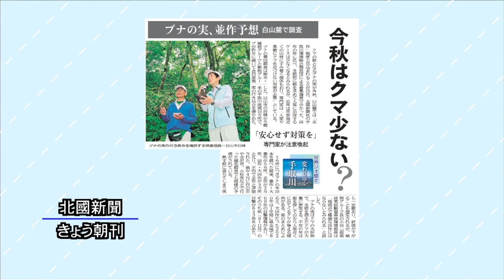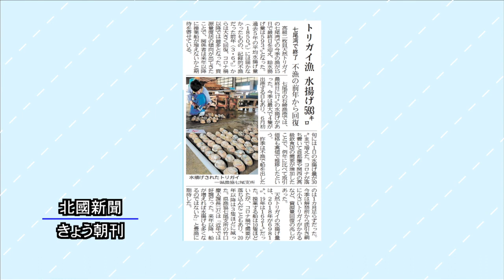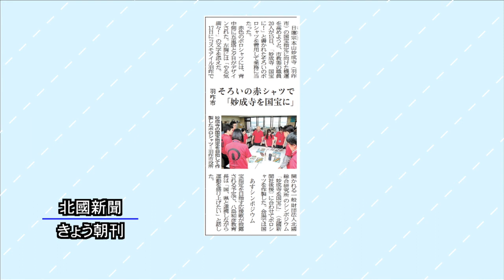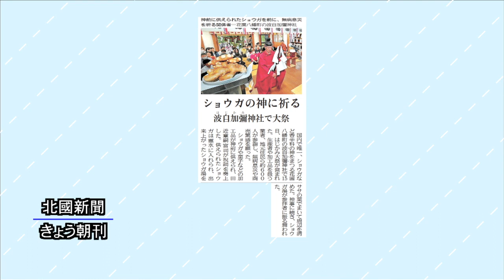北國新聞ニュース（昼）2023年6月16日放送